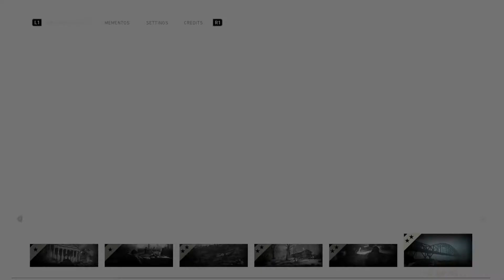Call of Duty®: WWII: Marigny: p. 2